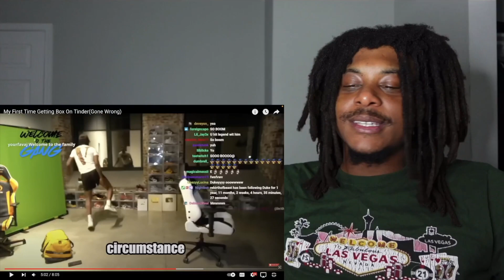KaydoesReactsFacts Reacts to "My First Time Getting Box On TinderGone Wrong"